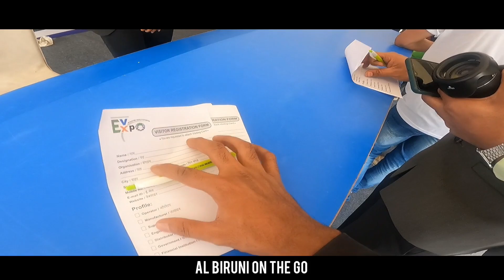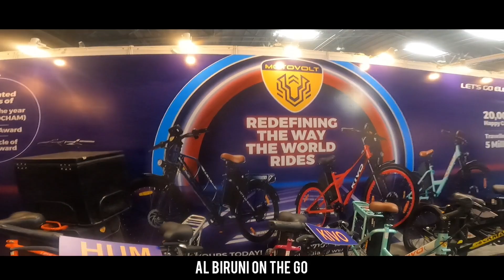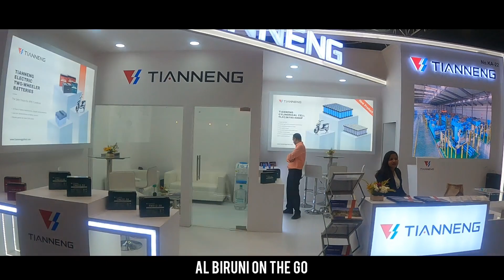16th Intarnational Electric Vehicle Expo in India 2022 | Ev Expo Kolkata | Al Biruni on the go Vlog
হয়ে গেলো কলকাতার সব চেয়ে বড়ো ইলেকট্রিক যানবাহনের এক্সিবিশন কলকাতা বিশ্ব বাংলা মেলা প্রাঙ্গণে। Technical কারণে ভিডিও লেট আপলোড হয়েছে সে জন্য দুঃখিত ।

All over sucsess Ev Expo Kolkata 2022